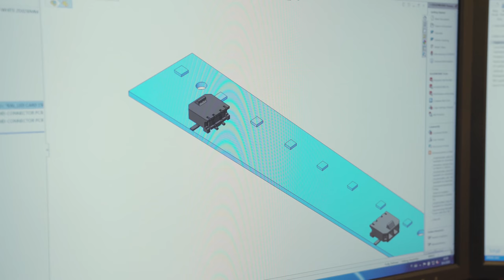MyTech - Humanististen tieteiden kandidaatti Teknowarella teknisenä dokumentoijana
Teknologiayrityksissä kielten taitajia tarvitaan myös dokumentoijina
Humanististen tieteiden kandidaatti Inkeri Hyvönen hallitsee saksan ja englannin kielet sekä tietotekniikan ja kuvien käsittelyn. Näitä taitoja tarvitaan Teknowarella valaistusratkaisujen dokumentointitiimissä kun tehdään tuote- ja laatudokumentteja.